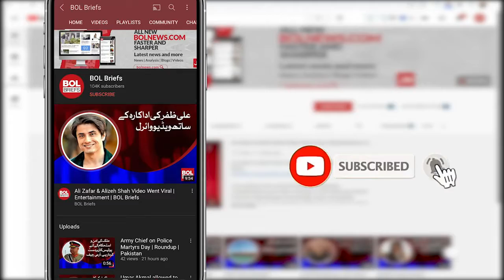Khurshid Shah reached the accountability court from Central Jail | BOL Briefs